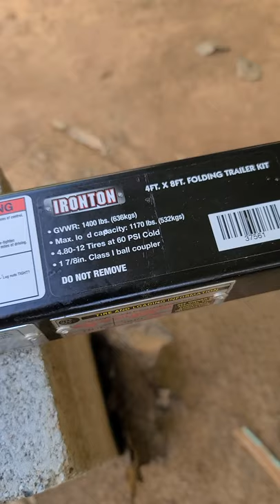using a northern tool 4'x8' trailer for my old town autopilot 136 kayak